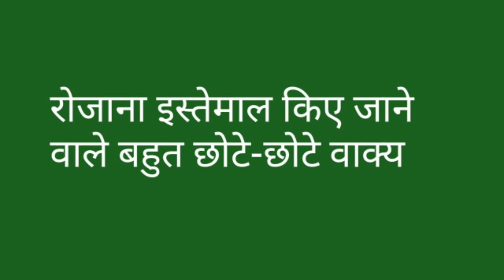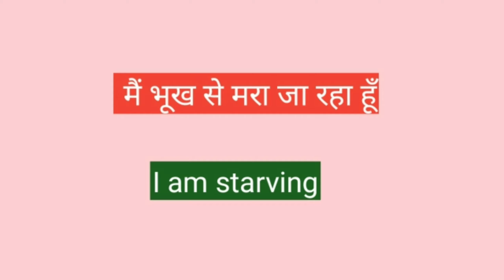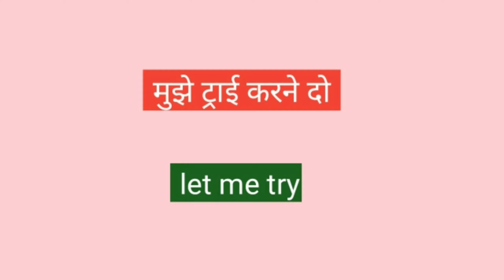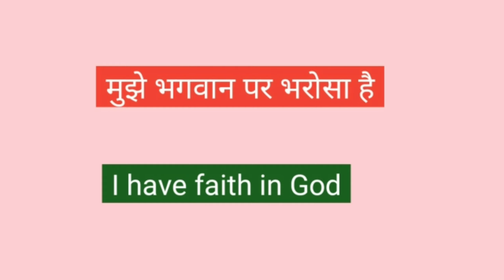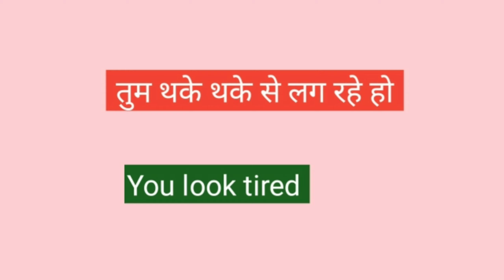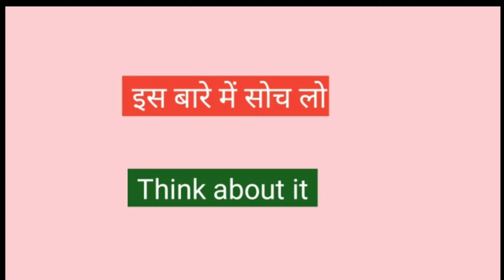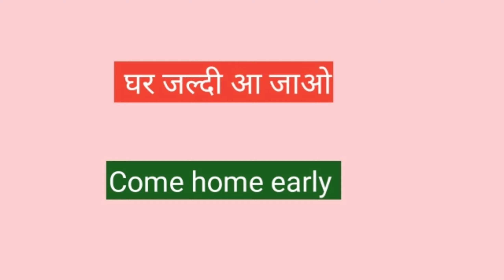Three words sentences | Daily used short sentences in English | Spoken English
Hello Guys,

About this video - In this video you will learn Three words sentences i.e daily used short sentences in English .